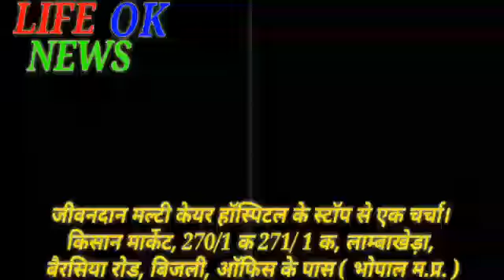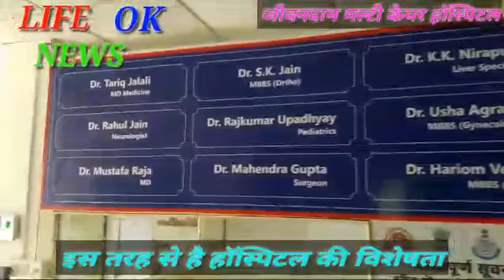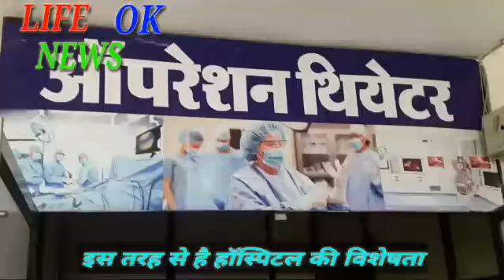LIFE OK NEWS Mj Khan & Faizan Khan jeevan das hospital